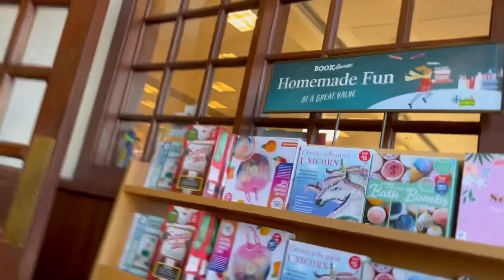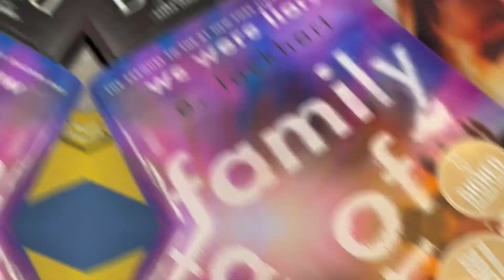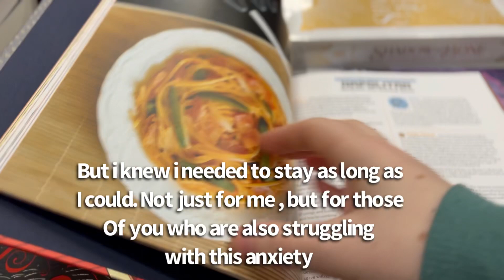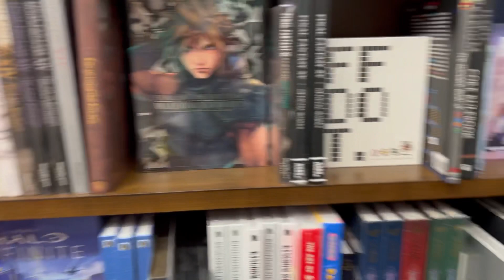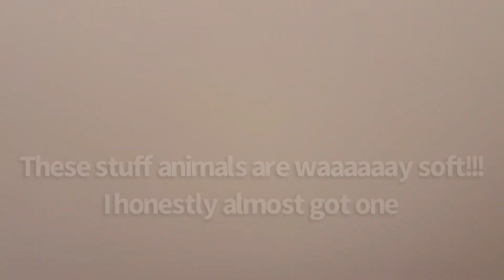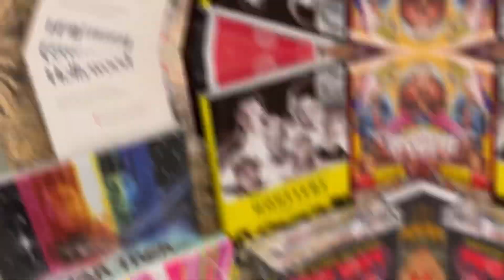Barnes & noble exposure therapy (vlog mas)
I decided to do some exposure therapy at barns & noble. I know this journey isn’t easy for most of us . So I wanted to help to not only show you my progress but also let you see what your not able too at this point in time. I wish nothing but good things for us all .